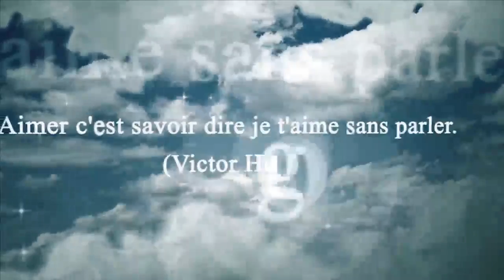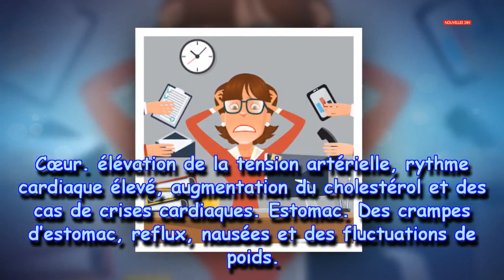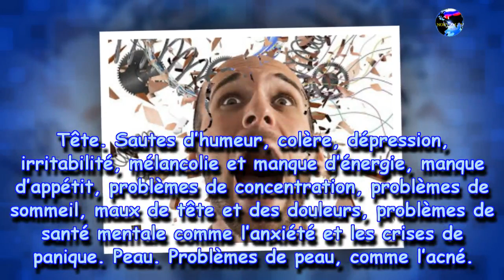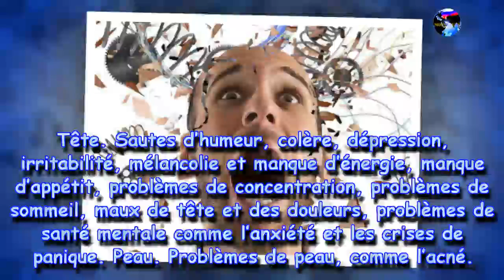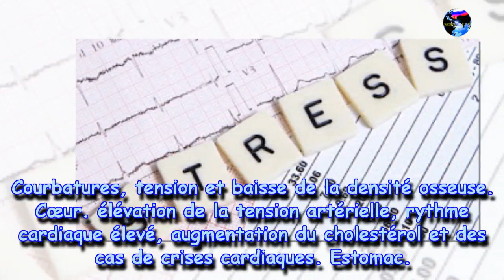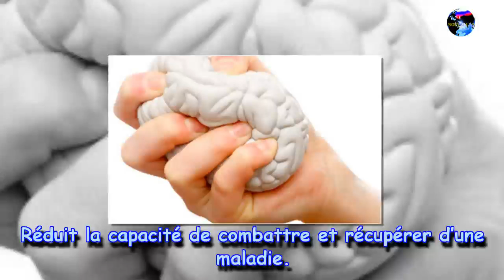9 Choses que le stress fait à votre corps|Nouvelles24h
9 Choses que le stress fait à votre corps
Voici les effets et bienfaits de l’huile de coco sur votre corps|Nouvelles24h